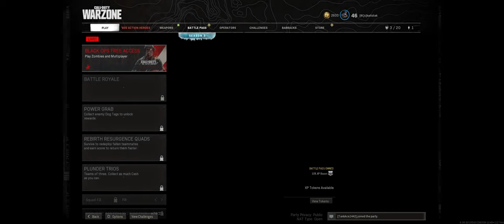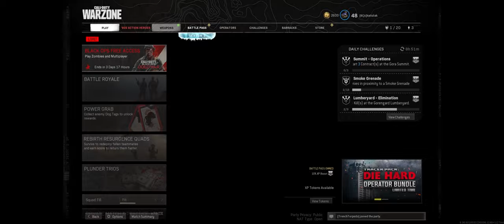antelope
run run run run run run run run run run run run run run